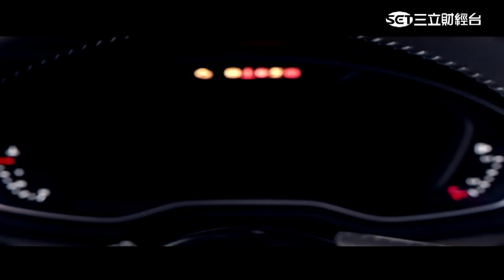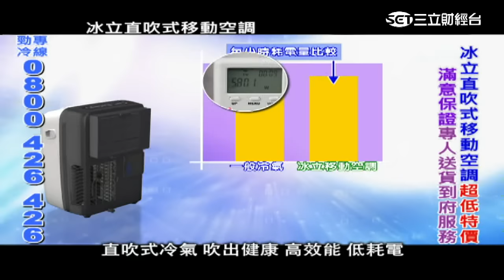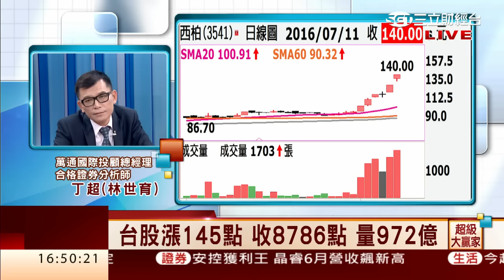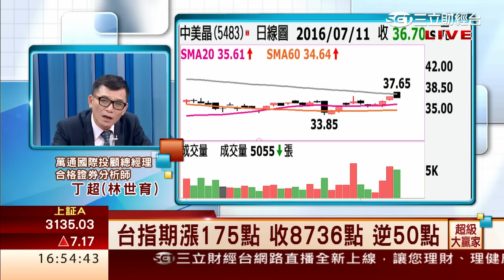丁超(林世育)-0711 突破盤整 多方優勢 軋空遲早的事∣超級大贏家∣三立財經台CH88